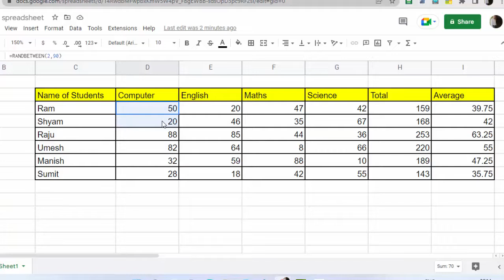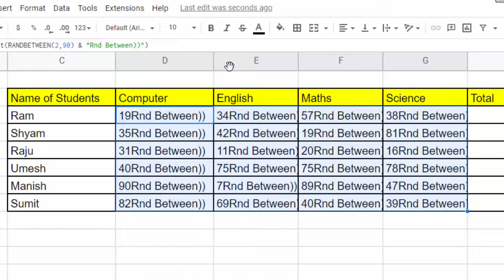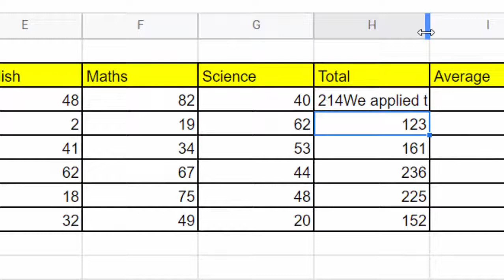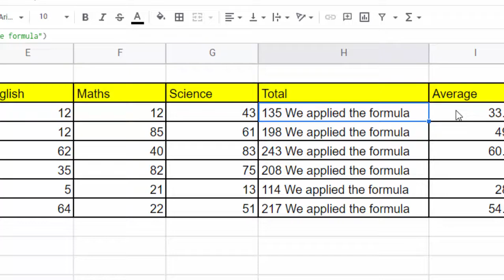How to apply to text formula in Google sheet@COMPUTEREXCELSOLUTION